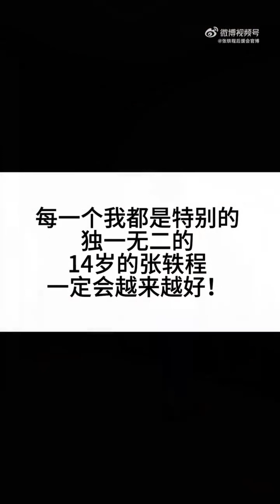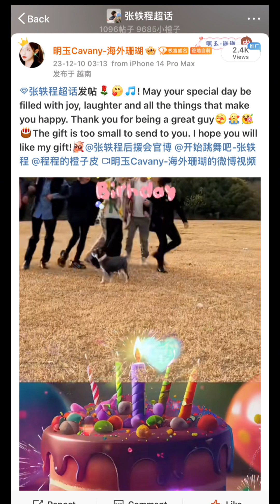[Ep 350]张轶程 zhangyicheng truongdattrinh : Happy birthday 张轶程 10.12.2023😍🎂P1